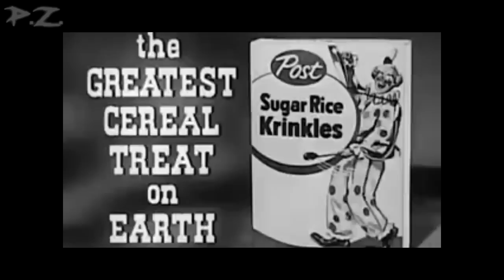8 Terrificanti Pubblicità doppiate in Italiano | P.Z.